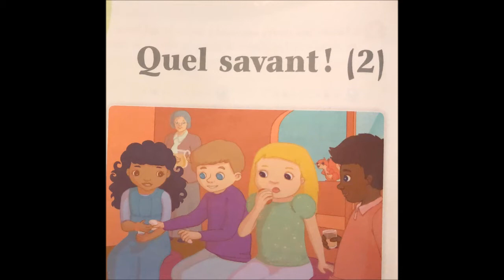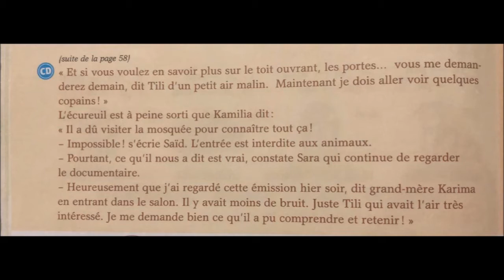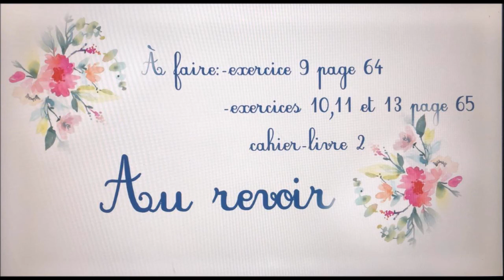Lecture et compréhension du texte: Quel savant! (2)/CP/Enseignante Charifa/EAD